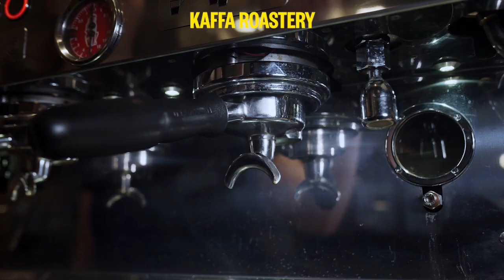Myllyn säätäminen | Kaffa Visuals -ohjevideo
Espressomyllyn säätäminen on loppujen lopuksi yksinkertaista. Kaffan suositeltu (tupla)espressoresepti on 17-18g jauhettua kahvia, josta pitäisi saada kuppiin 35-40g espressoa n. 25-30 sekunnin kuluessa siitä, kun painaa koneen napista päälle. Liian hitaasti valuva espresso maistuu kuivalle ja kitkerälle, liian nopeasti valuva happamalle ja laihalle.

Jos espressoresepti ei vastaa yllä olevaa ja maistuu pahalle, tarkista ensin, onko myllystä tuleva kahvin määrä oikea. Mitä enemmän kahvia, sitä hitaampi valumisaika ja mitä vähemmän kahvia, sitä nopeampi valuminen.

Kahvin määrää säädetään muuttamalla jauhamisaikaa myllystä. Myllyt ovat kaikki erilaisia, mutta ohjeet oman myllyn käyttöön löytyy laitteen manuaalista. Useimmiten jo pieni muutos sekuntimäärässä muuttaa kahvin määrää huomattavasti. Muuta siis esim. 0,5 sekuntia kerrallaan ja katso, riittääkö se.

Jos kahvimäärä on oikea, mutta espresso valuu silti liian nopeasti tai hitaasti, syy löytyy jauhatuskarkeudesta. Sitä säädetään yleensä papusäiliön ja kahvimyllyn välissä olevalla asteikolla. Yleensä asteikko toimii niin, että mitä pienempi numero, sitä hienompi jauhatus ja sitä kautta hitaampi espresson valumisaika ja toisinpäin, eli isompi numero = isompi jauhatuskarkeus ja nopeampi valumisaika. Tarkista laitteen manuaalista tarkempi ohje.

Usein jo hyvin pieni muutos jauhatuskarkeudessa muuttaa selvästi espresson valumisaikaa. Liikuta jauhatuskarkeuden säädintä siis varovasti! Kun muutat jauhatuskarkeutta, jauha aina 1-2 annosta roskikseen ja testaa kahvia vasta sen jälkeen.

Näitä kahta, kahvin määrää ja jauhatuskarkeutta, muuttamalla koeta päästä mahdollisimman lähelle Kaffan perusreseptiä. Hyvä espresso alkaa valua n. 5-10 sekuntia sen jälkeen kun kone on painettu päälle, valuu ensin tummempana ja ohuempana, mutta tasaisena vanana ja sitten vaalenee ja nopeutuu loppua kohden.

Jos näistä ohjeista huolimatta kupin pohjalle jää ihan liian vähän tai liian paljon espressoa, kahvi maistuu edelleen pahalle tai valmiin espresson pinnalle ei jää kaunista vaahtoa eli cremaa tai sinulla on muuta kysyttävää, voit aina ottaa yhteyttä osoitteeseen